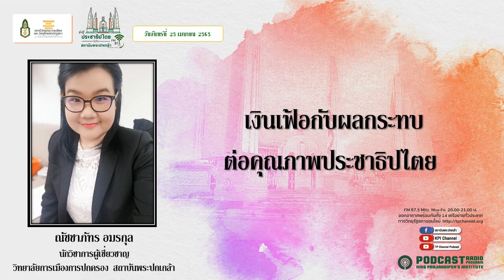(เทปวันจันทร์ที่ 25 เมษายน 2565) รายการวิทยุมุ่งสู่ประชาธิปไตยไปกับสถาบันพระปกเกล้า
เงินเฟ้อกับผลกระทบต่อคุณภาพประชาธิปไตย โดย คุณณัชชาภัทร อมรกุล นักวิชาการผู้เชี่ยวชาญ ประจำวิทยาลัยการเมืองการปกครอง สถาบันพระปกเกล้า